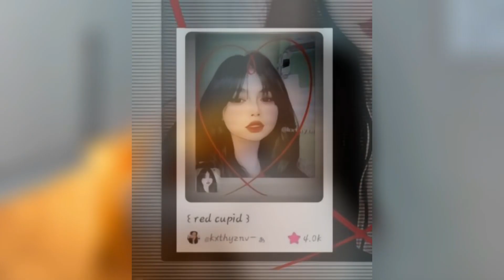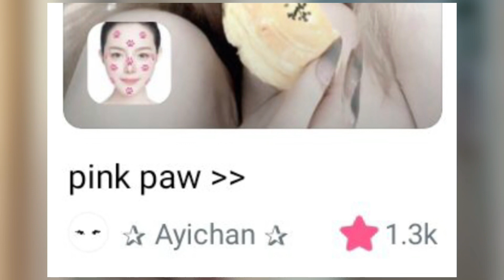SNOW FILTERS 2023 ✨🦋 | CUTE TRENDY AND AESTHETIC SNOW FILTERS | TRENDING SNOW FILTERS 2023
Snow FILTERS 2023 🦋| U NEED TO TRY 😱🥰 ( PART 7 ) GOOD FOR ANDRIOD AND IOS 💯

Filters Snow
Best Snow filters
Snow filters
Top best snow filters
Aesthetic Filter
Aesthetic Snow filters
Filters in SNOW

Best filters in Snow
Best Aesthetic filters
Best Aesthetic snow filters
Best filters in snow filters
Aesthetic filters in snow
Aesthetic filters in 2023
Aesthetic snow filter 2023
2023Aesthetic Filters
2023 aesthetic snow filters
Snow filters 2023
2023 Aesthetic Snow
Aesthetic snow
Trending snow filters 2023
2023 trending snowfilters
2023 trending filters Snow